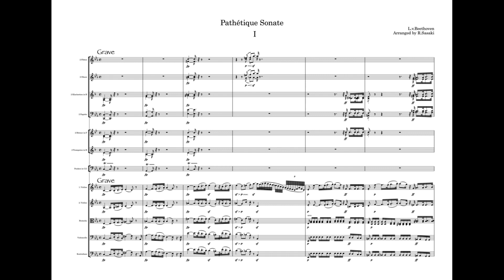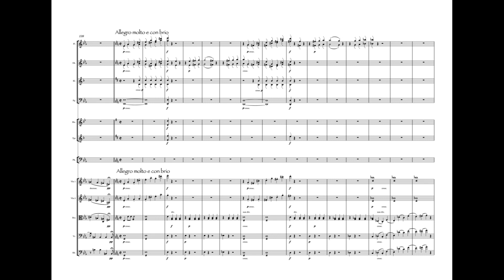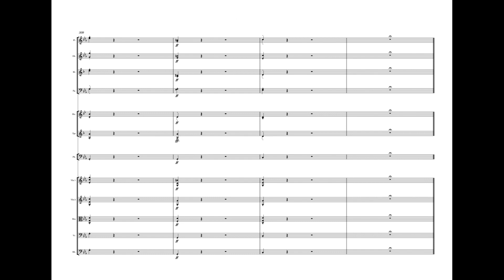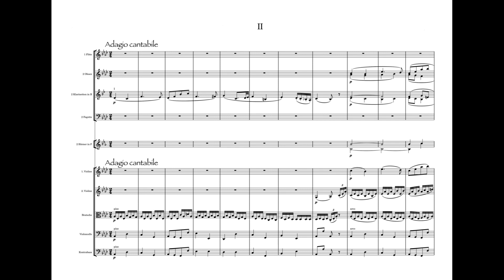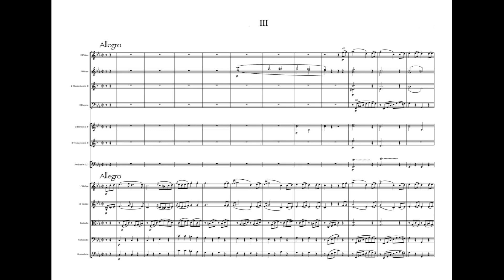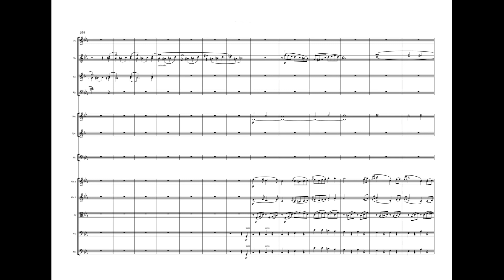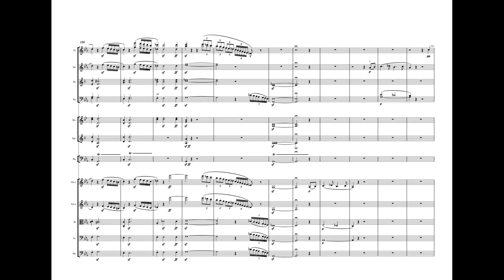L.v.Beethoven Sonate Op13 《Pathétique》Orchestral Arrangement Ver.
L.v.Beethoven Klavier Sonate c moll Op13 《Pathétique》Orchestral Arrangement Ver.
Instruments are 2 flutes, 2 oboes, 2 clarinets, 2 bassoons, 2 horns, 2 trumpets, timpani, 1st violin, 2nd violin, viola, violoncello, and double bass.
Thank you for coming and watching this video.
Love
R.Sasaki
0:00 Introduction
0:10 1st movement
8:59 2nd movement
14:36 3rd movement